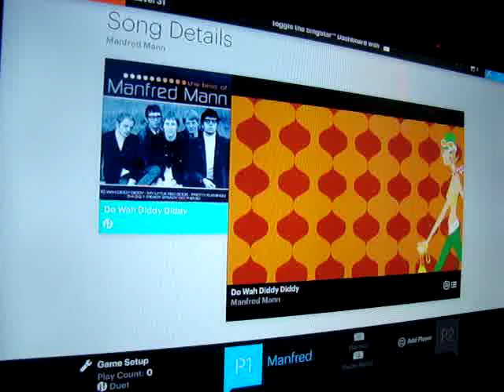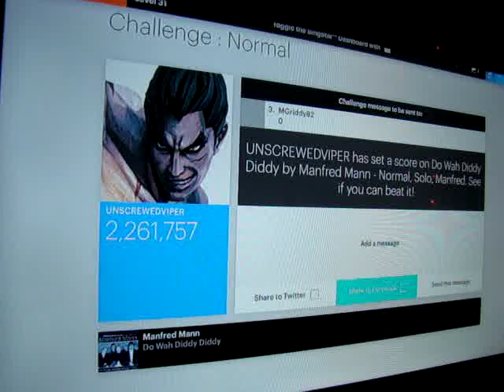Singstar Manfred Mann Doo Wah Diddy Do